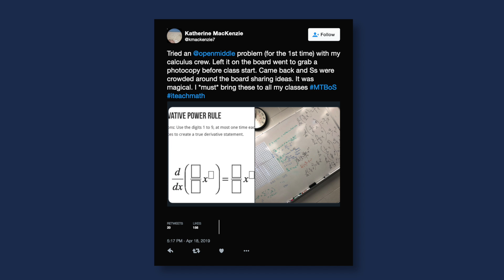Robert Kaplinsky: Open Middle ® Math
Imagine that you assign a math problem and your students, instead of getting discouraged after not solving it on the first attempt, start working harder—as if on a quest to figure out the answer. They talk to each other and enthusiastically share their discoveries. What could possibly make this fantastic scenario come true? The answer is: the Open Middle math problems and strategies in this book.